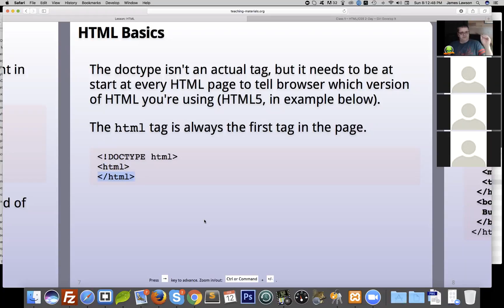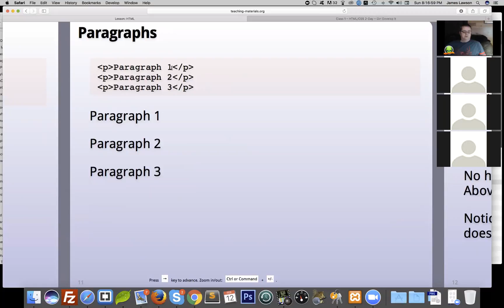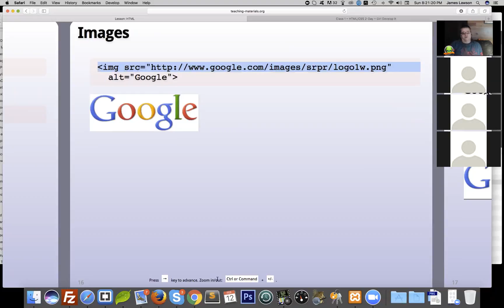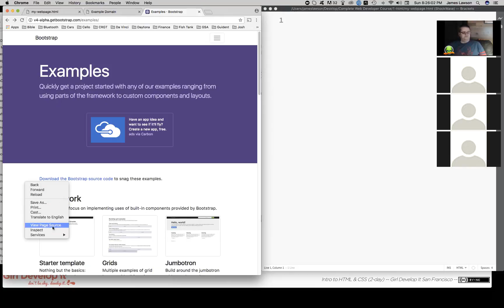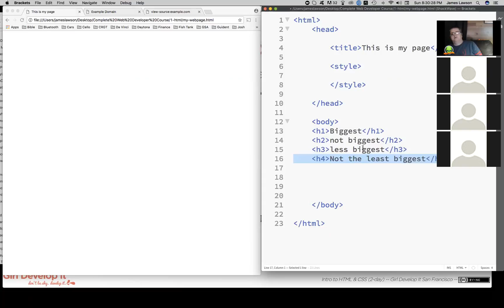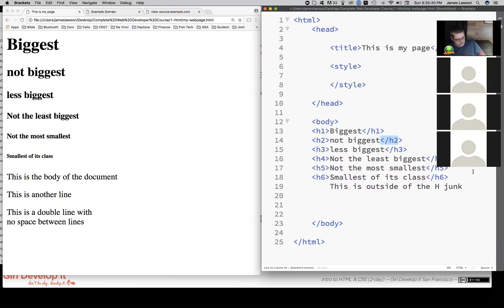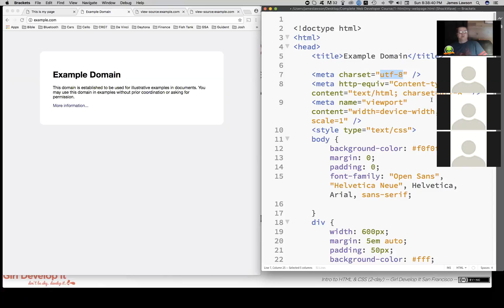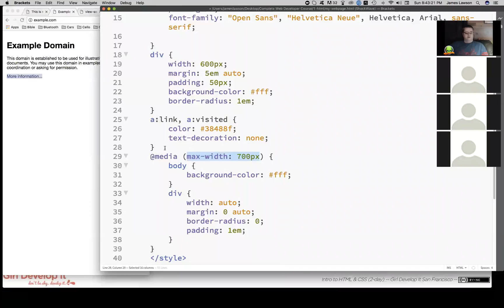HTML5 Basic Training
Basic HTML training. were used during the better part of the discussion.

to attend future FREE training sessions.

Editor used - Brackets for Mac and was recommended that those on Windows use Notepad ++